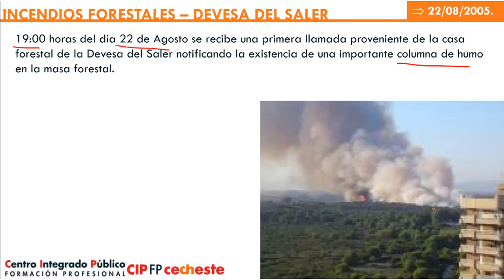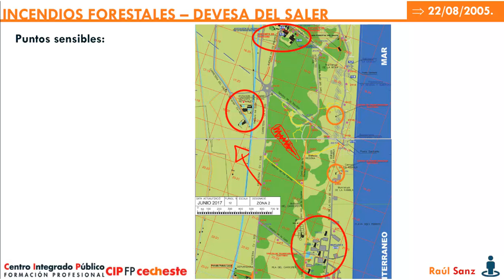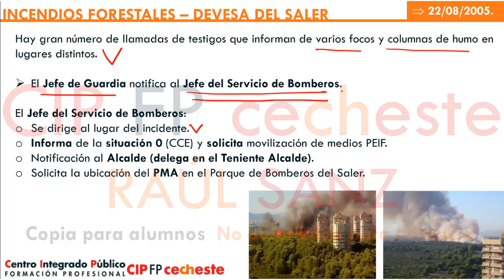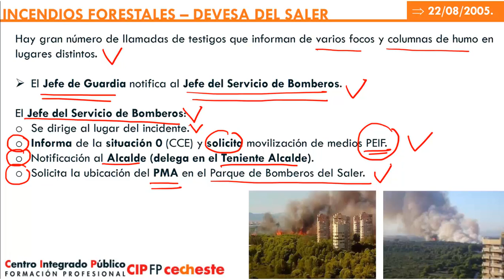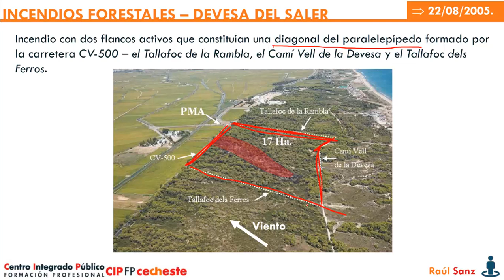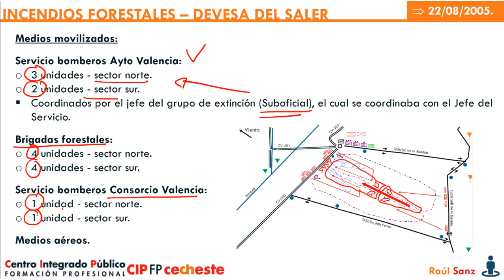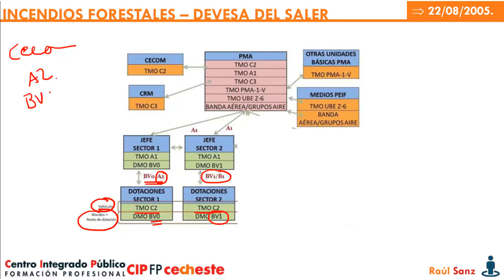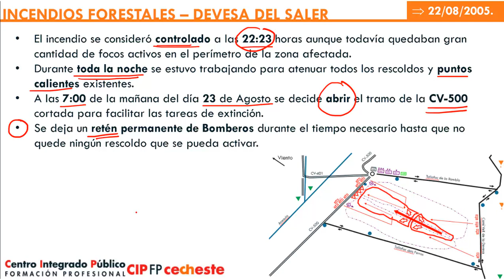PROCOP Incendios forestales: 5 Incendio 22-8-2005.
Técnico Superior en Coordinación de Emergencias y Protección Civil.

Supervisión de la intervención en operaciones de incendios urbanos y emergencias ordinarias.